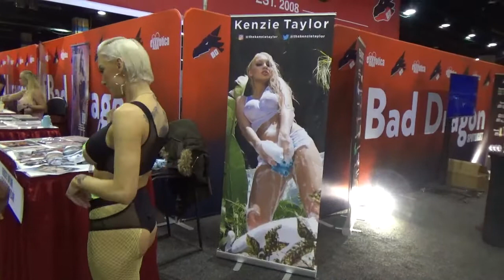KENZIE TAYLOR EXXXOTICA EXPO CHICAGO 2022